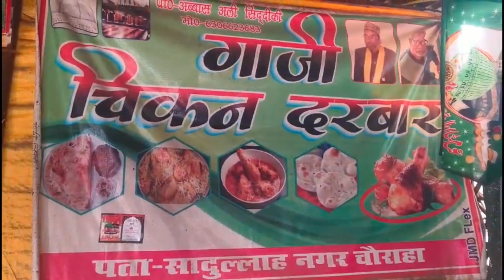Kabab Paratha, Biryani | Sadullahnagar Best Street Food